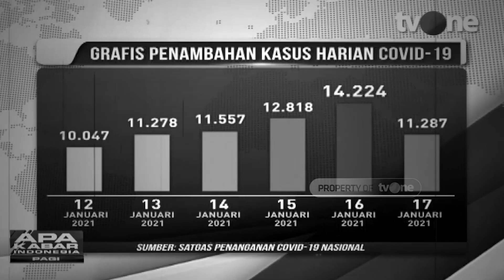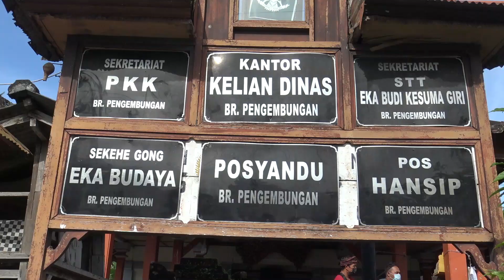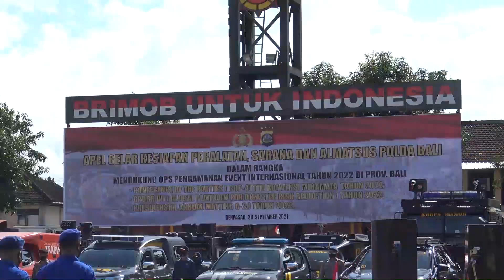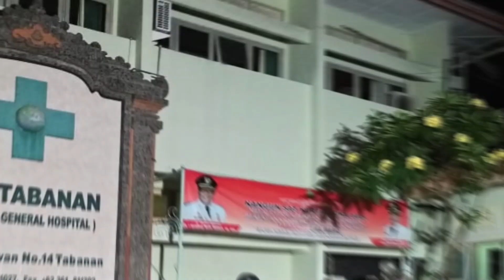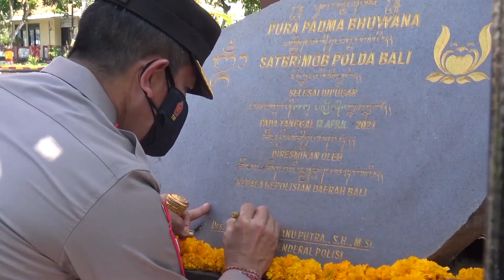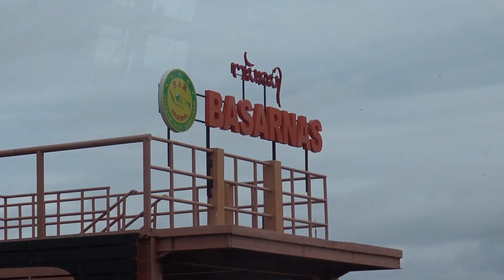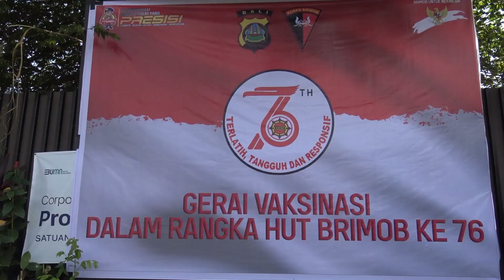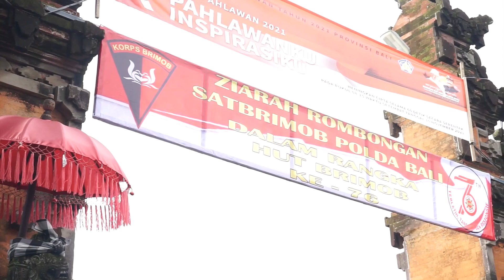KALEIDOSKOP BRIMOB BALI 2021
SEMOGA DITAHUN INI PANDEMI CEPAT BERAKHIR

DIRGAHAYU KORPS BRIMOB POLRI KE 76
TERLATIH, TANGGUH DAN RESPONSIF
NEGARA HADIR NEGARA TIDAK BOLEH KALAH